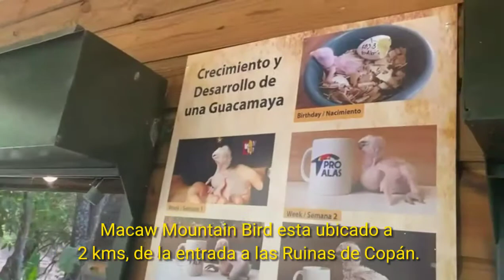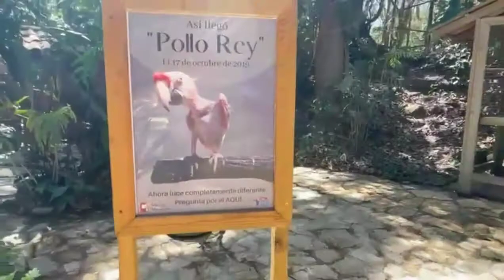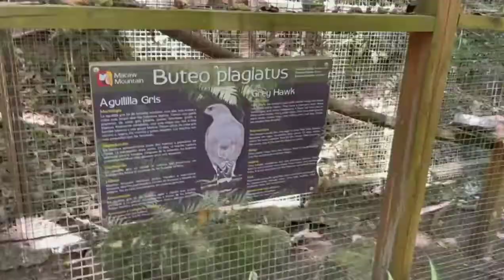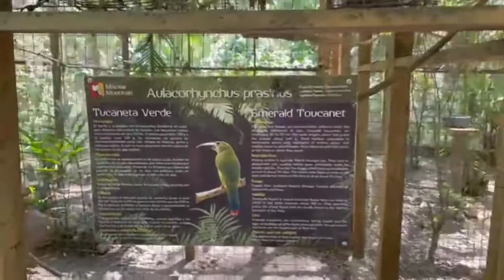Girasoles de Copán 🌻 Macaw Mountain Bird 🦜 Destinos para visitar en el Dep. de Copán, Honduras.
Sí te gustan los girasoles y querés pasar un día agradable entre muchas de estas flores o si lo tuyo son observar las aves exóticas. Estos dos destinos turísticos te esperan en Copán Honduras. Date la oportunidad de visitarlos.